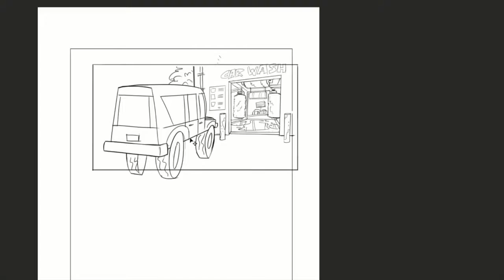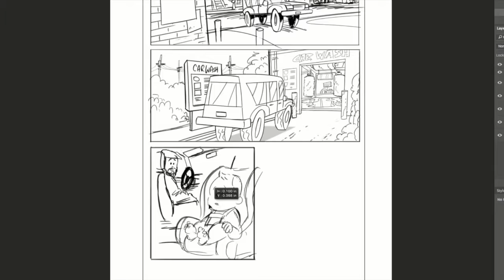100 days of making comics - Day 26